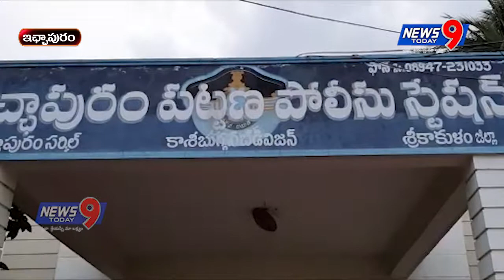ఇచ్చాపురం టోల్ ప్లాజా వద్ద గుట్కాలను పట్టుకున్న ఇచ్ఛాపురం టౌన్ పోలీసులు